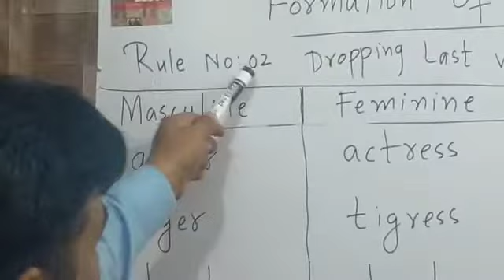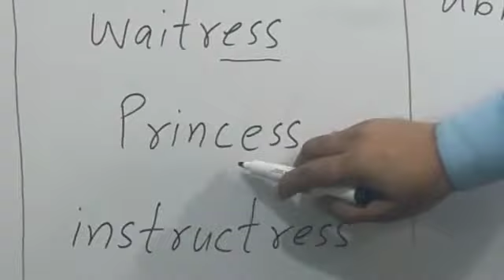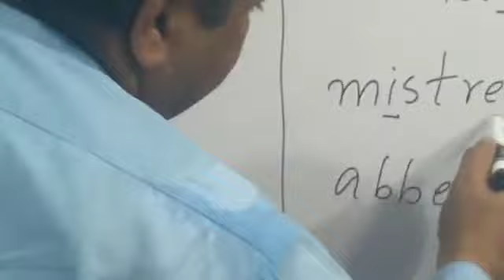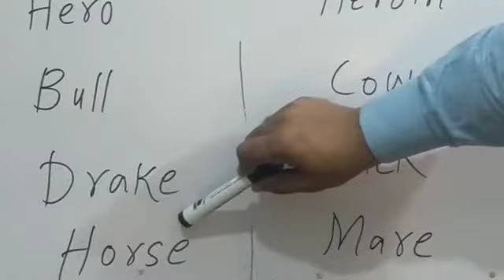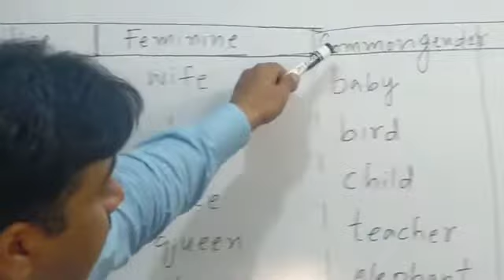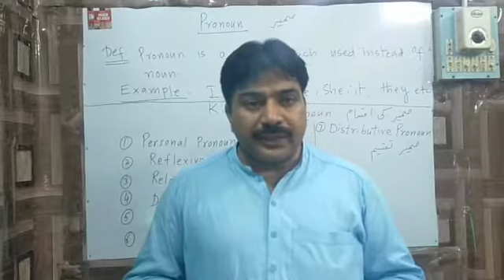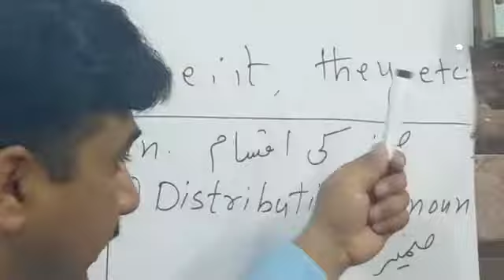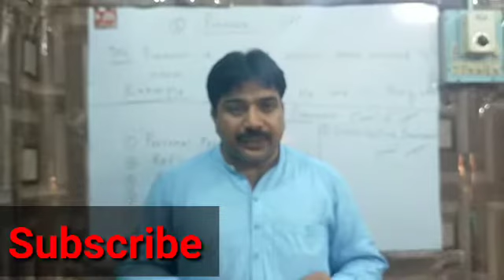Parts of speech gender and pronoun.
Parts of speech learning kind of gender Formation of Feminine The definition of pronoun and its kinds .English grammar

Grammar lessons

English language

Learn English

Grammar rules

Sentence structure

Verb tenses

Subject-verb agreement

Punctuation

Sentence types (declarative, interrogative, imperative, exclamatory)

Pluralization and singularization

Comparative and superlative forms

Modal verbs

Phrasal verbs

Conditional sentences

Relative clauses

Indirect questions

English exercises

If you're looking to create content for an English YouTube channel related to parts of speech, here are some keywords and topics you can consider:

Noun: Types of Nouns, Singular and Plural Nouns, Common and Proper Nouns, Abstract Nouns, Countable and Uncountable Nouns.

Pronoun: Personal Pronouns, Demonstrative Pronouns, Indefinite Pronouns, Relative Pronouns, Reflexive Pronouns.

Verb: Types of Verbs (Action, Linking, Helping), Regular and Irregular Verbs, Verb Tenses, Present Simple, Present Continuous, Past Simple, Past Continuous, Future Simple, Gerunds, Infinitives.

Adjective: Descriptive Adjectives, Comparative and Superlative Adjectives, Order of Adjectives, Demonstrative Adjectives.

Adverb: Types of Adverbs (Manner, Time, Place, Frequency), Comparative and Superlative Adverbs, Adverbial Phrases.

Preposition: Common Prepositions, Prepositional Phrases, Prepositions of Time, Prepositions of Place, Prepositions of Movement.

Conjunction: Coordinating Conjunctions, Subordinating Conjunctions, Correlative Conjunctions.

Interjection: Common Interjections, Expressions of Surprise, Joy, Pain, etc.

Sentence Structure: Subject and Predicate, Simple Sentences, Compound Sentences, Complex Sentences.

Active and Passive Voice: Explanation and Examples.

Articles: Definite and Indefinite Articles.

Punctuation: Periods, Question Marks, Exclamation Marks, Commas, Apostrophes.

Word Order: Subject-Verb-Object (SVO), Verb-Subject-Object (VSO), Subject-Object-Verb (SOV), etc